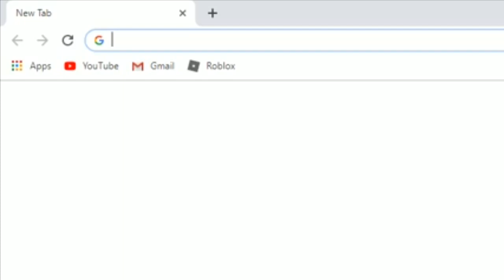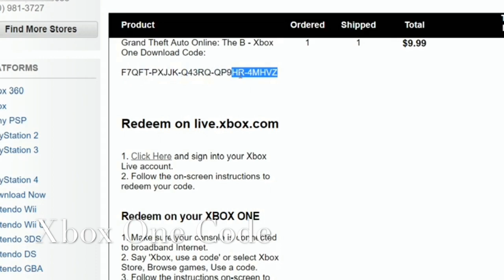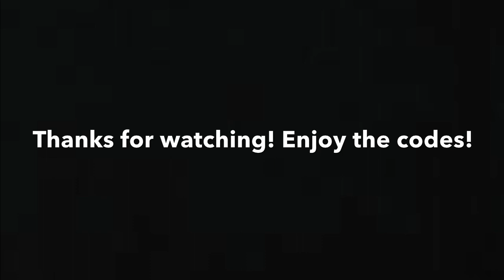FREE GRAND THEFT AUTO SHARK CARD FOR (PS4) AND [XBOX ONE]! REDEEM BEFORE ITS TOO LATE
Free GTA 5 Sharkcard givaway for both xbox and ps4